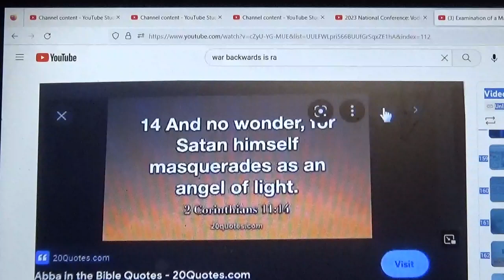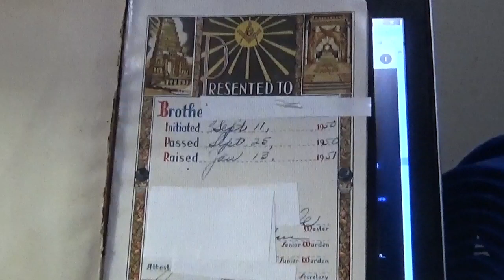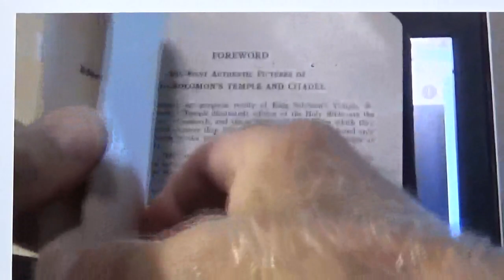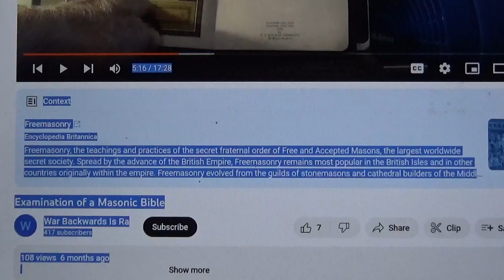Examination of a Masonic Bible